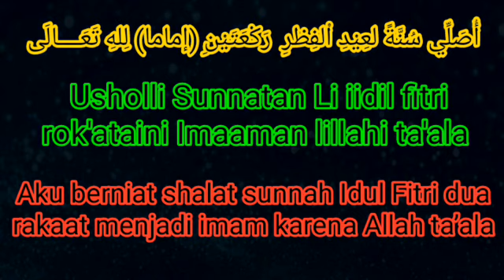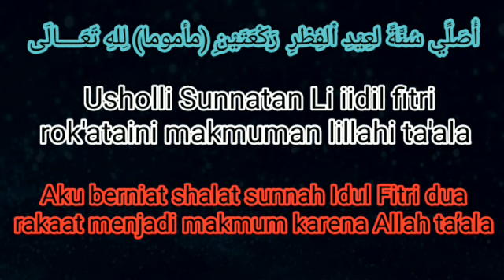JANGAN LUPA, INI NIATNYA SHOLAT IDUL FITRI BESOK!!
Sumber teksniat : nu online